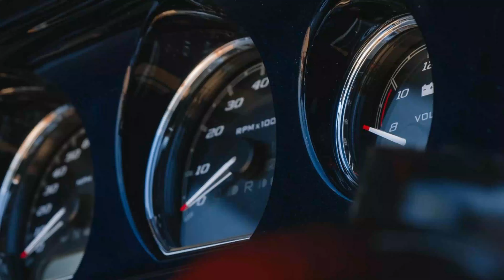This really happened to my Street Glide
Come checkout what happened to my Harley Davidson 2017 Street Glide and see how I ended up with a very rare Harley Davidson 2021 Arctic Blast Street Glide Special. #219/500 There are only 500 in the world and just 400 in the USA.
This bike was hand painted by Gunslinger Customs in Colorado.